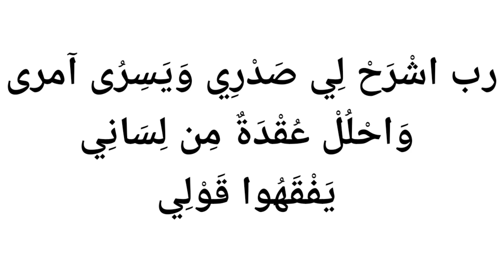Har Maqsad Me Kamyabi...😐 || पावर फुल वज़ीफा... || Maulana Farman Nasim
पियारे दोस्तो अगर आप को कोई बात मालूम करनी हो तो इस न. 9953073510 पे contact कर के मालूम कर सकते हो...शुक्रिया 🙏🙂